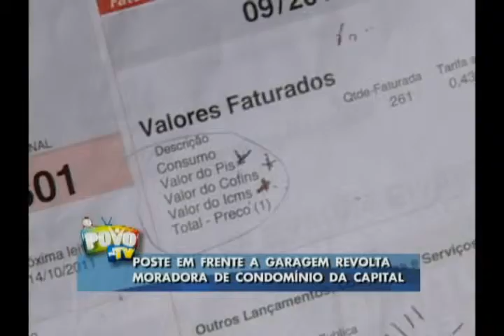POSTES IRREGULARES 111111